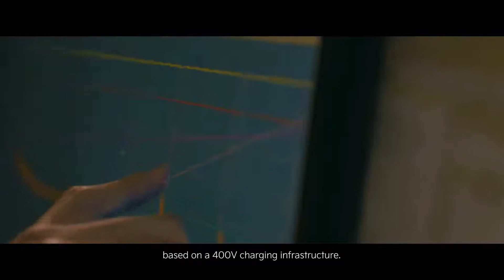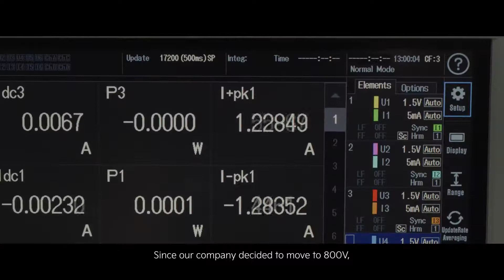The Kia EV6 : Source of inspiration | Part 1. Emotional performance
When we created our first dedicated electric vehicle, the Kia EV6, the passion of our engineers in itself was a source of inspiration.
We harnessed that passion to create the emotional performance for the Kia EV6.

*Note:
Pre-production model shown. Actual production model may vary.